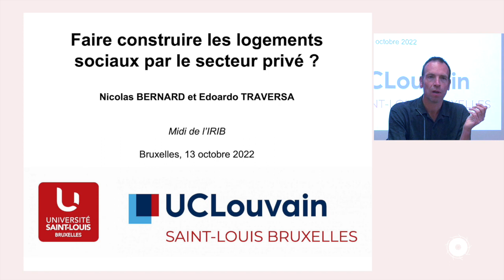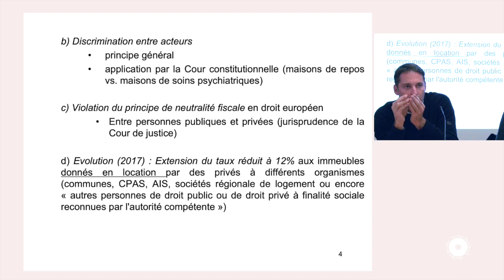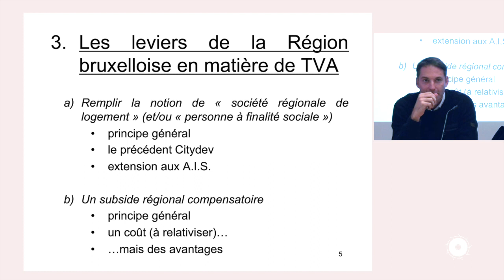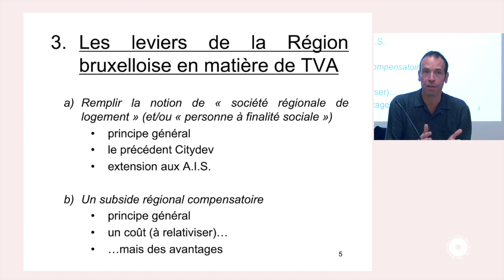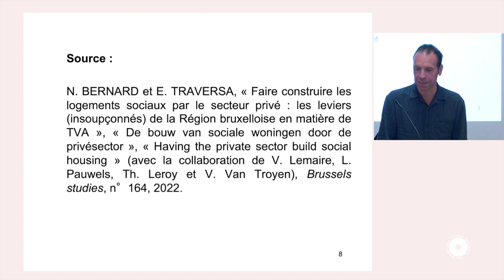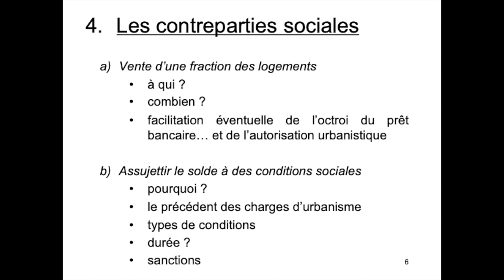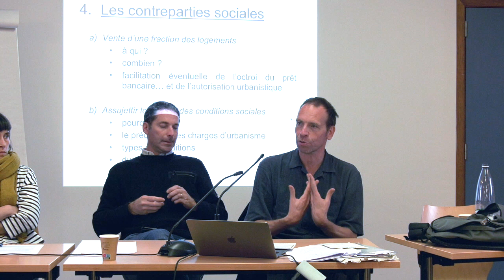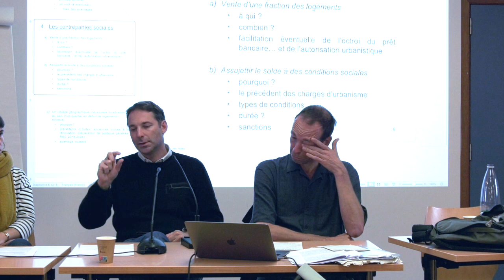Midi de l'IRIB | Faire construire les logements sociaux par le secteur privé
Midi de l'IRIB #64 « Faire construire les logements sociaux par le secteur privé. Les leviers insoupçonnés de la Région bruxelloise en matière de TVA » (13 octobre 2023)

Intervenant·e·s
Présentation : Nicolas Bernard (CePri, Université Saint-Louis - Bruxelles) Edoardo Traversa (CRIDES, Université Catholique de Louvain)
Discussion : Pol Zimmer (ancien directeur de la Direction Études et Qualité de la SLRB)
Animation:  Tatiana Debroux (Brussels Studies)

Résumé

La Région bruxelloise manque dramatiquement de logements sociaux, on le sait. Si le régime de la TVA avantage incontestablement la production publique des logements sociaux (par l’octroi d’un taux réduit : 6 %), il n’aide en rien les opérateurs privés ni les associations qui, pareillement, ont pour vocation de mettre à disposition des logements à un tarif modeste (sans passer par une agence immobilière sociale).  En plus, ce système différencié de TVA heurte deux principes juridiques fondamentaux : l’égalité de traitement et la neutralité fiscale (suivant lequel deux opérations semblables quant à leurs résultats doivent connaître un régime fiscal lui-même semblable). Il est temps dès lors de changer ce logiciel fiscal. Mais que peut bien faire la Région bruxelloise dès lors que cet impôt relève des compétences de l’autorité fédérale ?

Cette séance se base sur un article publié dans la revue scientifique Brussels Studies : « Faire construire les logements sociaux par le secteur privé. Les leviers insoupçonnés de la Région bruxelloise en matière de TVA ». Disponible à l'adresse

00:01:19 Présentation
00:49:40 Discussion - Pol Zimmer
01:05:44 Discussion avec l'assemblée